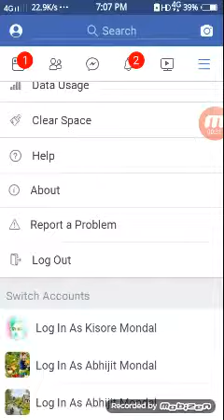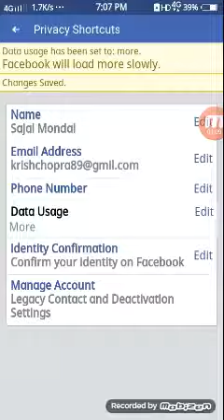Facebook user name kese Chenge kare